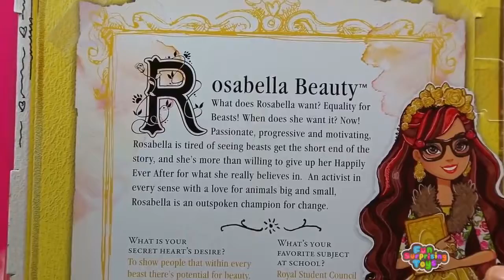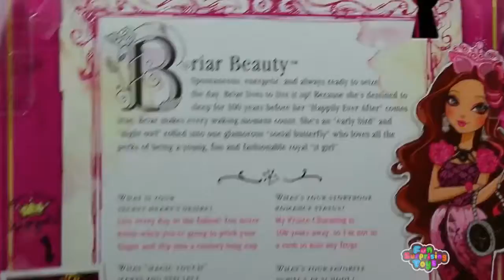GIANT Play Doh Surprise Eggs Rosabella Beauty & Briar Beauty Hello Kitty MLP Shopkins Toys & Dolls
play doh,giant surprise eggs,play doh frozen,play doh game